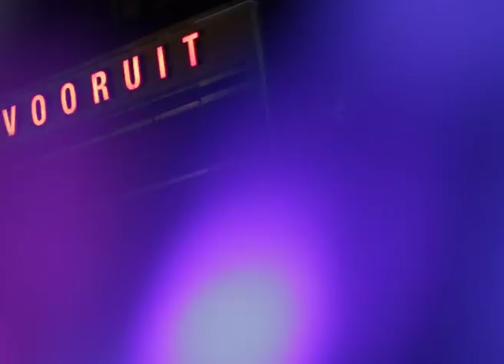Arthur Bultynck / NIGHT MOVES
After hours are for relaxing, grabbing a beer and sitting back in your sofa. But not for these last two months, Arthur Bultynck and Ruben Vermeulen got together for an after work night part.

It's all fun and games, until winter hits you in the face and your fingers are to numb to even hit the camerabuttons, while on the other side, Artie is sweating and killing it in his shirt at -3°C.

We had a good time filming and shooting this project. Here's to good times, kicking it with homies and frozen fingers.

(words by Joselito Verschaeve)